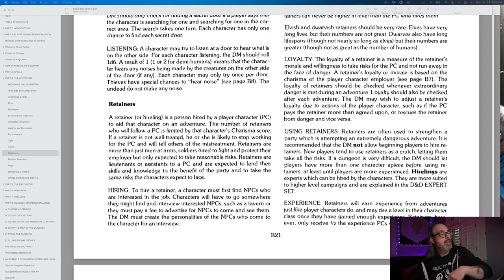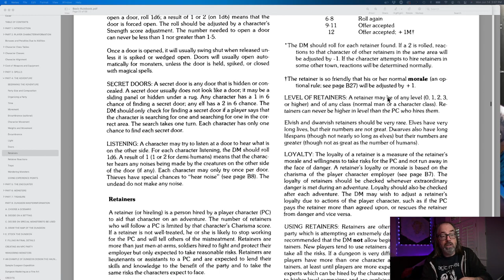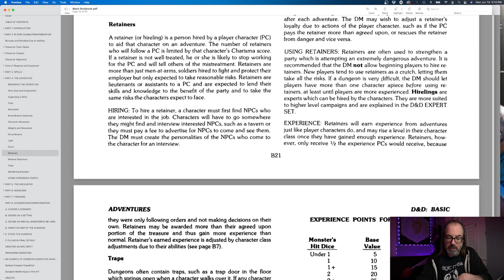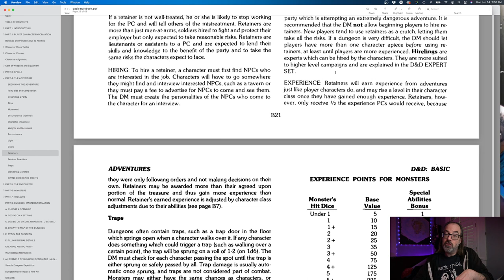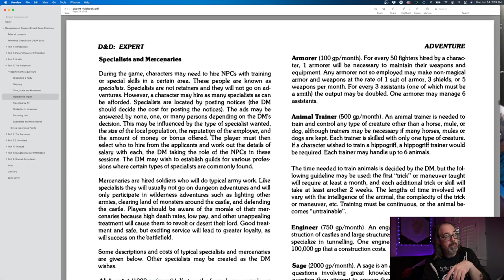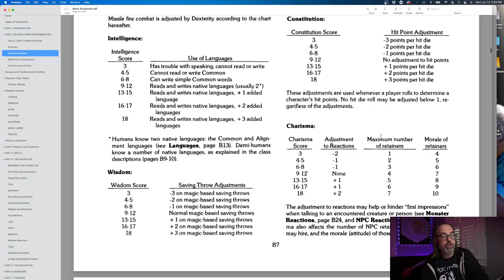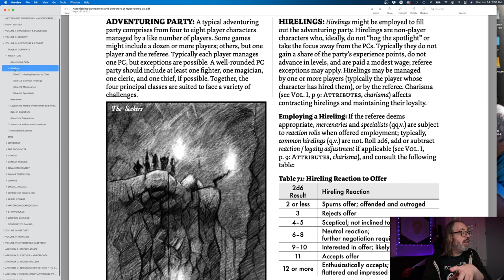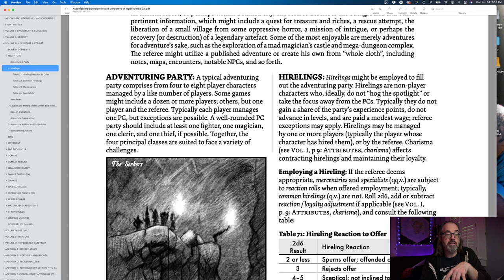D&D Followers; Henchmen and Hirelings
Welcome to Bandit's Keep

One of the areas I am asked most often about is D&D Followers such as Henchmen and Hirelings. In this video I will discuss how I use Henchmen, what types of followers are common in D&D and why hirelings can be a fun part of old school D&D to involve in your campaigns.

Where I stream Various TTRPG systems.